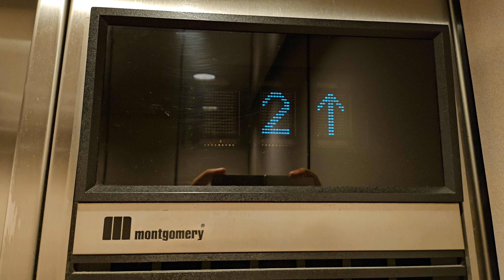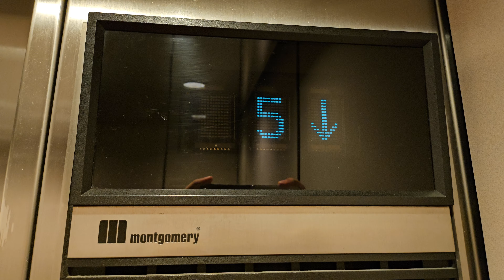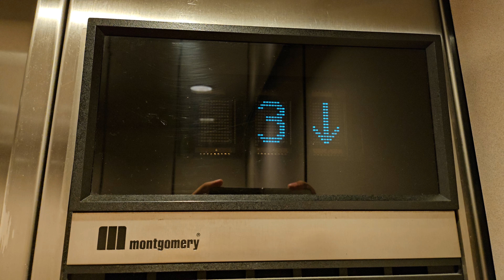Sep 2024: 1992 Montgomery Vector Traction Elevator 1 | Valley MC Medical Arts Center | Renton WA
This is the largest.

Installed 1992